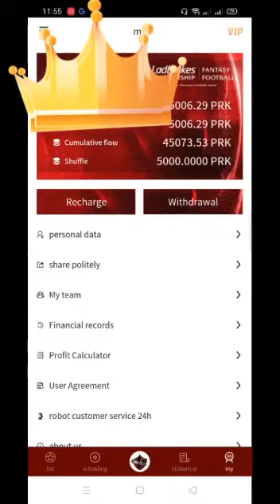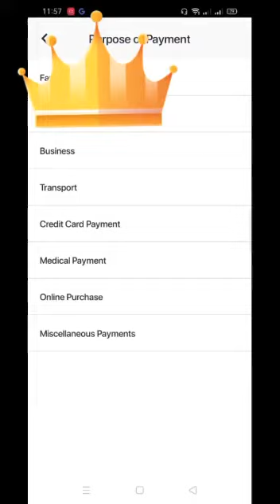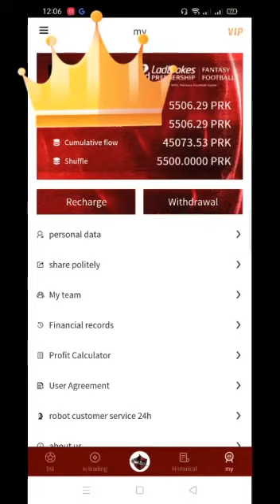LBRFI platform online earning actual not a fraud with proof